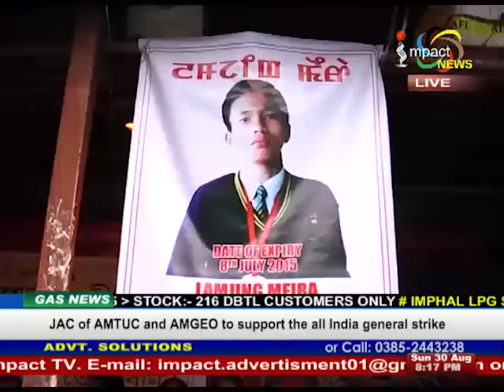Impact News Prime Time Manipuri Bulletin 30 August 2015